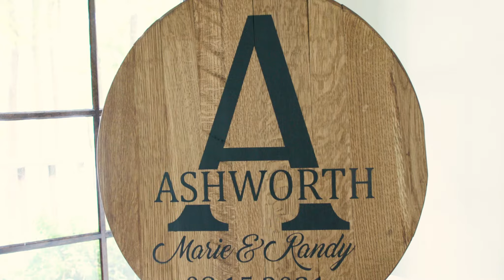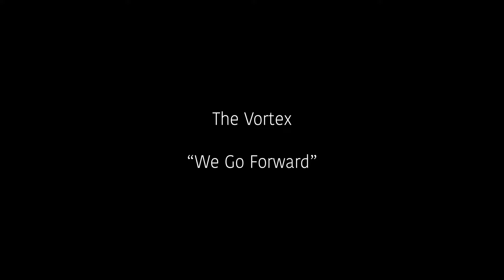Marie and Randy's wedding from Celebrations at the Reservoir